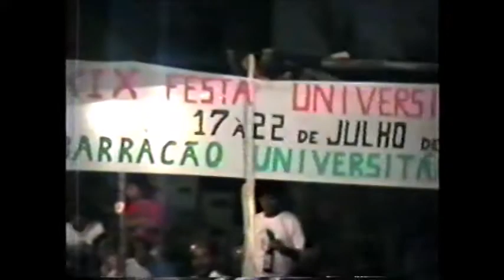SEBASTIÃO DIAS - Súplica dos Ecólogos "Canção da Floresta" | XIX Festa Universitária - 1990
SEBASTIÃO DIAS

Poema: Súplica dos ecólogos "Cancão da Floresta" (Sebastião Dias)

XIX Festa Universitária de São José do Egito-PE

Imagens do Vídeo: D audir
Vídeo Produtora
Direção: Aurélio

Vídeo do arquivo da Associação Cultural de São José do Egito - PE